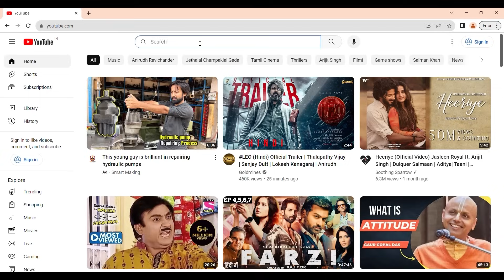messenger ಇಲ್ಲದೆ ಇರುವ ಕಾಲದಲ್ಲಿ ಮೆಸೇಜ್ ಕೊಡುತ್ತಿದ್ದ - ನಗಾರಿ ಕಟ್ಟೇ !! kavaledurga fort tour & history 2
kavaledurga ,
kavaledurga fort
kavaledurga fort and history tour
kavaledurga treeking
kavaledurga palace tour
kavaledurga fort,
kavaledurga fort trek,
kavaledurga place
Kavaledurga kote,agumbe,

ಪ್ರೀಯ ವೀಕ್ಷಕರೇ...
 ಕೆಳದಿ ನಾಯಕರ ಇತಿಹಾಸವನ್ನು ತೋರಿಸಲು ಕೆಳದಿ ಇಕ್ಕೇರಿ ಹಾಗೂ ಬಿದನೂರು ಕೋಟೆ ಸೇರಿದಂತೆ, ಹಲವಾರು ಕೋಟೆಗಳನ್ನು ಸುತ್ತಾಡಿ ಕೆಳದಿ ನಾಯಕರ ಸಂಪೂರ್ಣ ಚರಿತ್ರೆಯನ್ನು ಸಂಚಿಕೆ ರೂಪದಲ್ಲಿ ನಿಮ್ಮ ಮುಂದೆ ಇಟ್ಟಿದ್ದೇವೆ ..